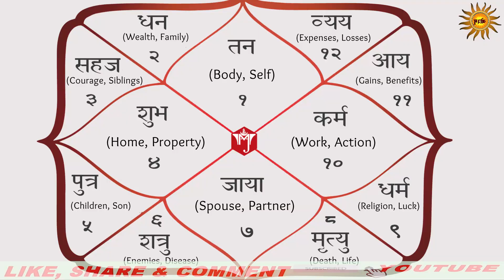अंगूठे से भी पहचान सकते हैं आदमी का मिजाज, ऐसे जानें दूसरों के छिपे हुए राज | Vedic Tv